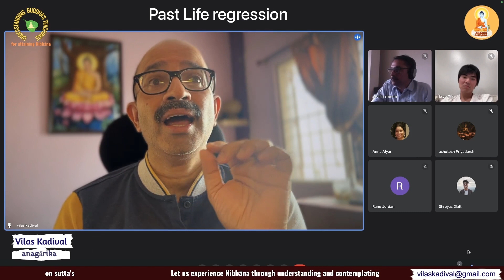Past life regression - How does it happen?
Today, we started our journey in understanding on how one gets to know the past lives, who is the person who is seeing the past lives, and what it means to be seeing the past life and who is the experiencer as per Buddha.

0:00 Past life regression
1:46:50 "Where Vedanta ends, Buddha Dhamma starts" — what does it mean?